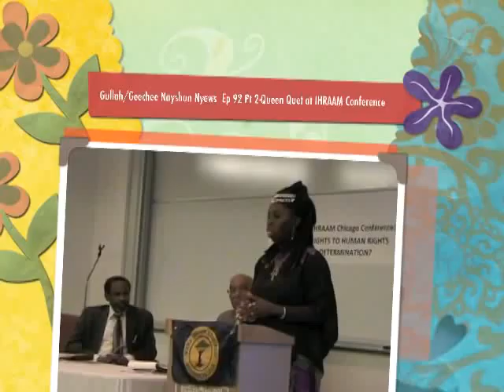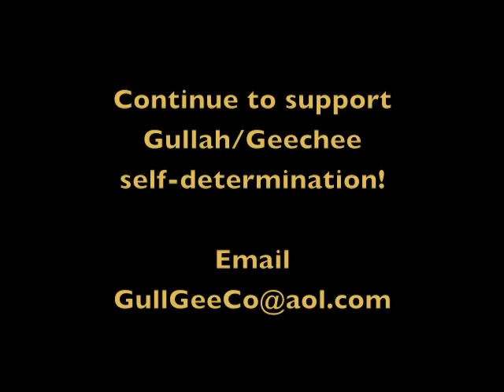Gullah/Geechee TV Nayshun Nyews Ep 92 Pt 2-Queen Quet at IHRAAM Conference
Episode 92 of "Gullah/Geechee TV Nayshun Nyews with Queen Quet" takes us to Queen Quet address as a featured speaker in the International Human Rights Association for American Minorities (IHRAAM) Conference 2012 entitled "From Civil Rights to Human Rights and Self-Determination."  Queen Quet completes her address on Gullah/Geechee self-determination and the use of the United Nations.